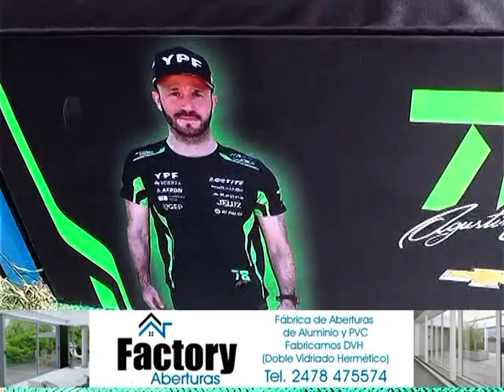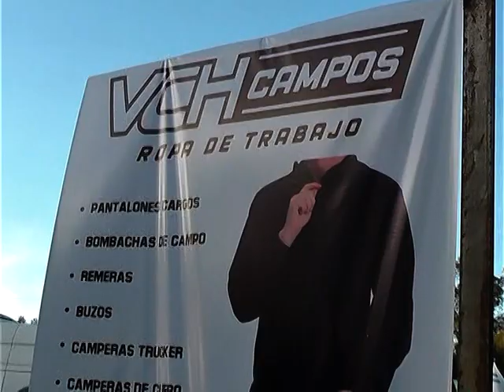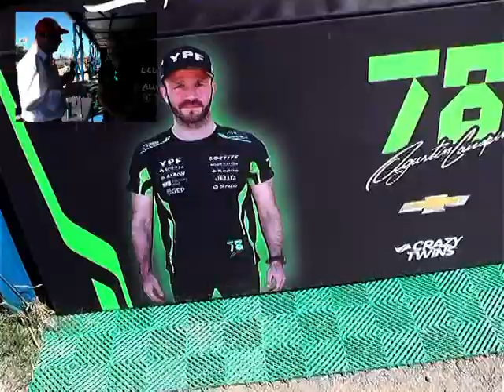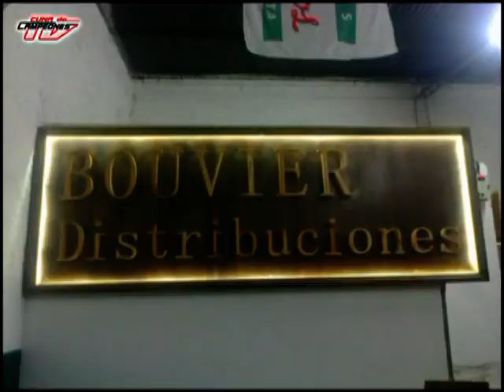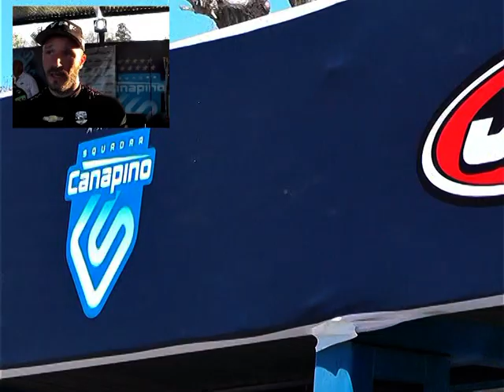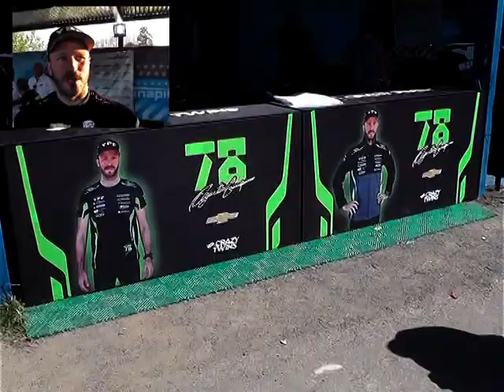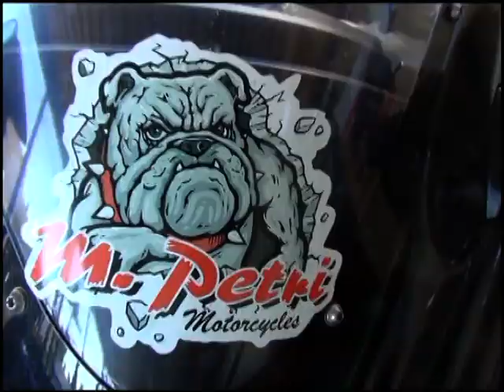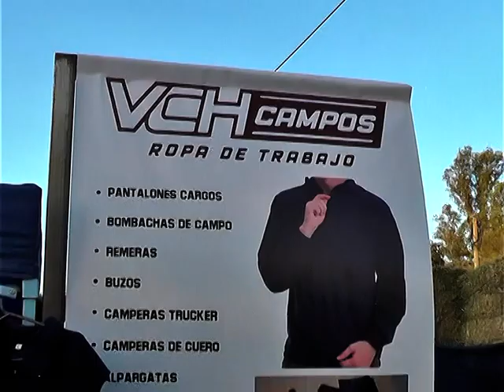CUNA DE CAMPEONES TV (FIESTA AUTOMOVILISMO 2023)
FIESTA AUTOMOVILISMO